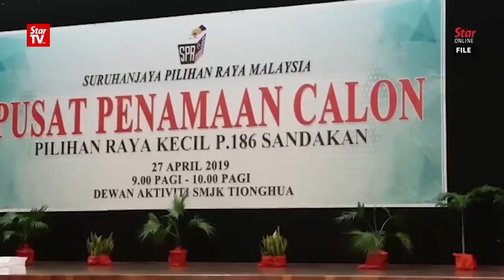Sandakan polls: 'Bossku' greets fans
Former premier Datuk Seri Najib Razak has made an appearance in Sandakan, Sabah to rally support for Parti Bersatu Sabah (PBS) candidate Datuk Linda Tsen as campaigning for the May 11 polls enters its eleventh hour.